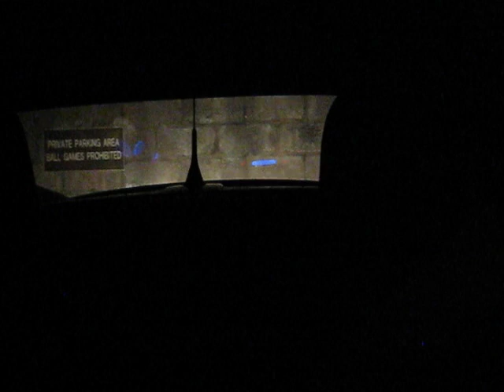Going Home with Thom Yorke and Elise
Driving from Asda & listening to Radiohead's `Jigsaw Falling into Place`...